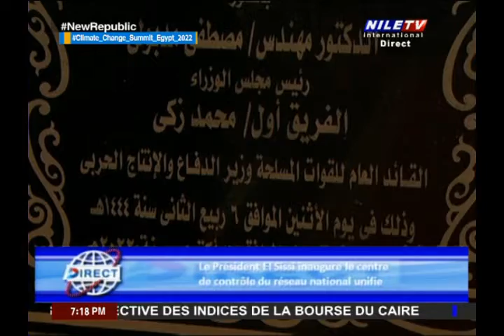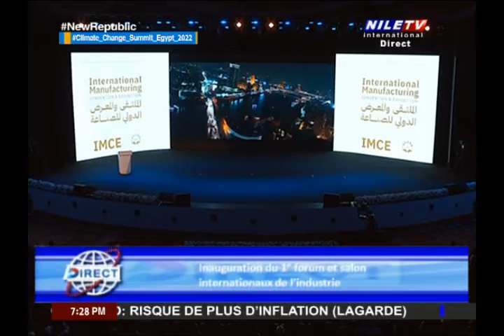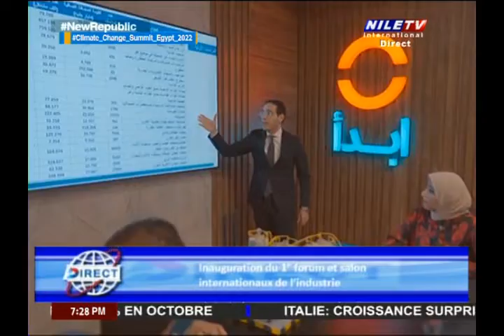Direct 31 10 2022 Mohamed Kotb